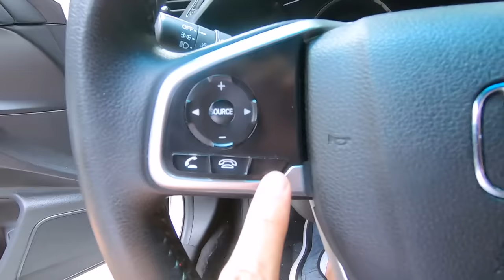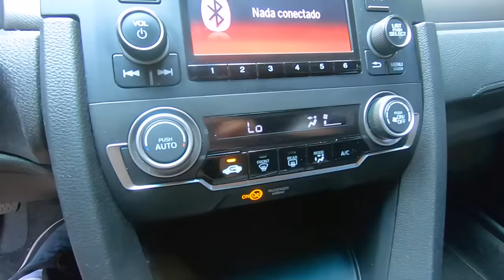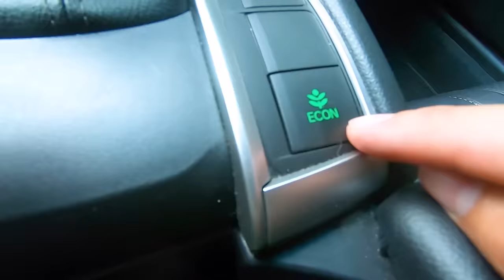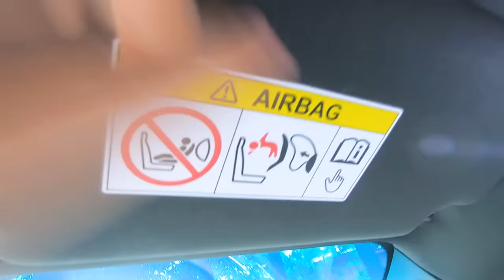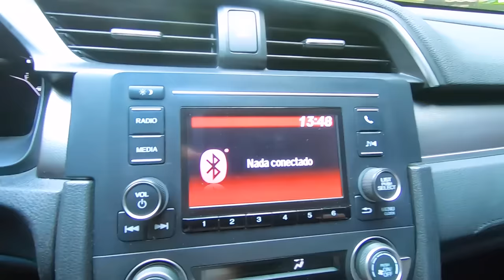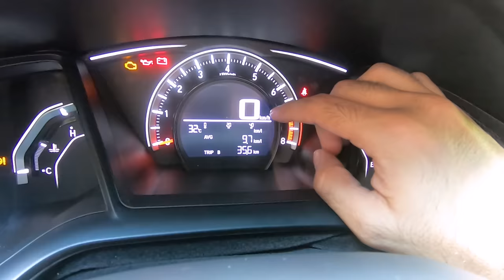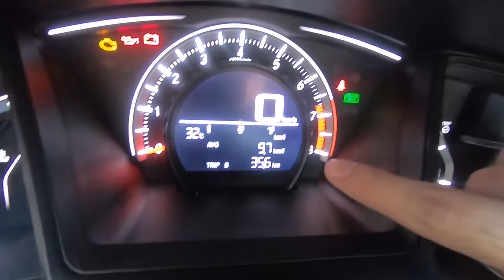Avaliação Honda Civic Sport 2017 - BARATO, manual e aspirado !!! Eu compraria!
PENSA EM UM CARRO QUE TÁ MAIS BARATO DO QUE VC PENSA!
Sim, meus amigos!
Eis o Honda Civic Sport 2017. A versão aspirada e com câmbio manual de 6 marchas do Civic de 10 geração.

Dotado de um excelente conjunto mecânico, muito confortável e com uma baita presença, custa BEM MENOS do que um carro de entrada completo.

No vídeo de hoje vamos falar sobre consumo do Civic manual, acabamento, lista de equipamentos e vamos levar ele dar um rolê para ver "qualéquié"!